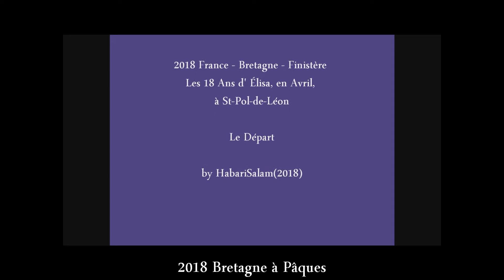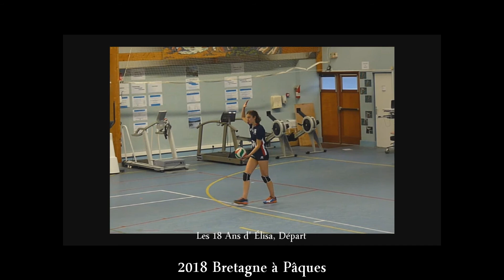2018 France, Bretagne, Anniv Élisa 18, Le Départ, en Musique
Fête du Surf, Au Dossen, Santec, Finistère, Bretagne, 2019, Avec Le North Léon Surf Club, Surf à Léon